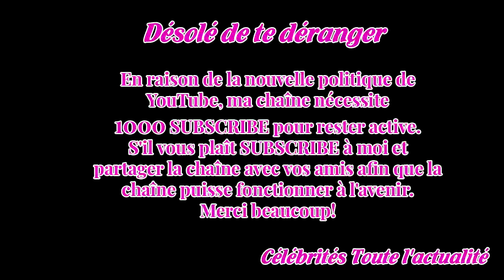Patron Incognito La Mie Câline : David Giraudeau, le 23 janvier 2018, M6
La Mie Câline a les honneurs du Prime-Time sur M6 ce soir ​La célèbre émission de M6, Patron Incognito a choisi La Mie Câline pour son édition diffusée ce soir, le mardi 2 janvier.C'est le dirigeant du groupe, David Giraudeau, qui endossera successivement plusieurs rôles afin de se fondre dans la ma...